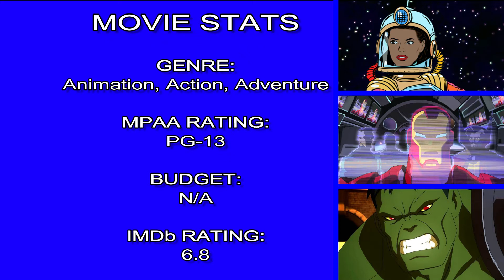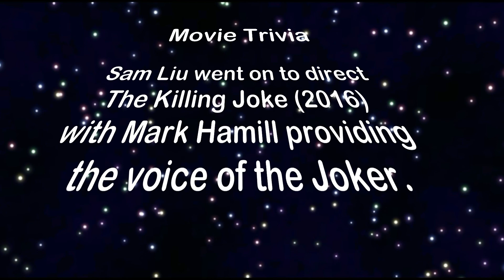Planet Hulk 2010 Movie Review w/ Spoilers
Retro Nerd Girl reviews the movie Planet Hulk released in 2010. Starring: Rick D. Wasserman, Lisa Ann Beley, and Mark Hildreth.  Directed by: Sam Liu.

Please visit this channel's about me page for my links.

Footnotes may have derived from information provided by: IMDb, Wikipedia, Amazon, Netflix, Starz, Hulu, Fandango, iTUNES, and Rotten Tomatoes.

Video sound and audio effects by soundbible.com, visuals from pond5, videoblocks.com, and edited by Wondershare.Filmora.